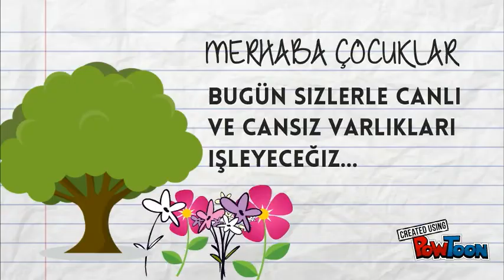Canlı Cansız V.(Musa BAŞÇEŞME)